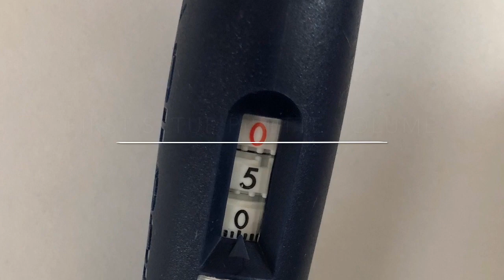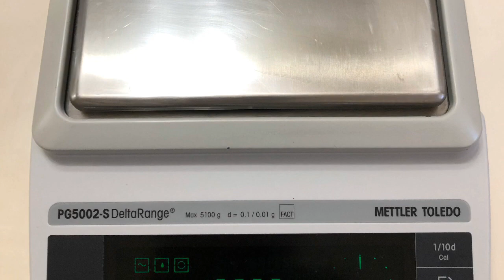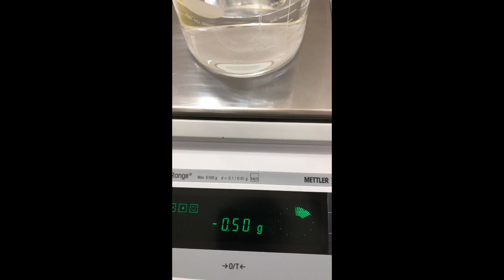Pipette drawing up & dispensing skills, How to test a Pipette, Gilson Rainin Eppendrof Sierra Lab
This video introduces common Pipette drawing up & dispensing skills, also demonstrate How to test a Pipette from Gilson, Mettler Toledo Rainin,  Eppendorf etc. Hope you like this video, please comment.

Interested😊Please visit our eBay store,